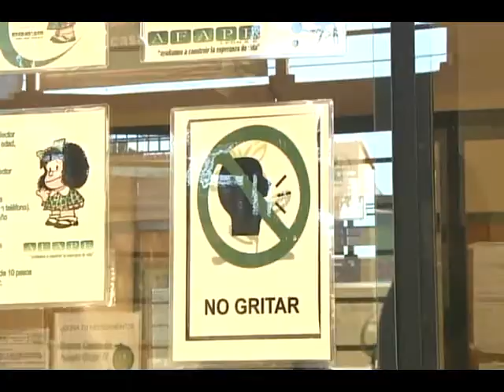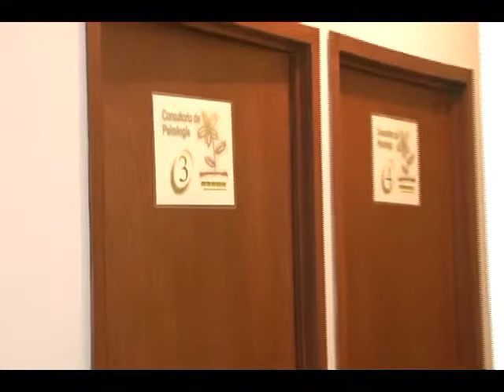Conoce a tu autoridad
Este lunes le presentamos a Rocío Vargas directora de AFAPE León.